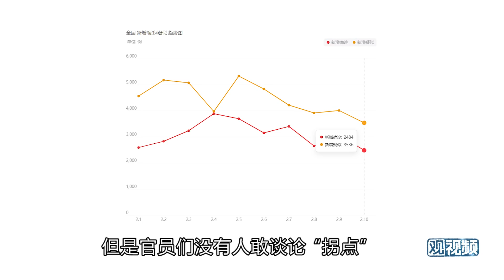❌胡锡进：政府应确保防控体系高度有效，不能让大家长期“尽量不出门”自保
老胡认为，一个更加理想的防控体系应当是政府很紧张，承担起建立强大防控体系的绝大部分任务，而不是让民众用“尽量少出门”自保。目前的情况只能是一种“瞬间”状态，目的是让强大有效的防控体系迅速生成。如果全民草木皆兵的时间过长，就是另一种极端。
胡锡进：工作日日播
眉山论剑：每周二准时更新
睡前消息：每周二周五周日更新，时常加更
也说：每周三更新
非同凡响：每周六更新
丛书说起：每周日更新
一勺思想：每周不定期更新